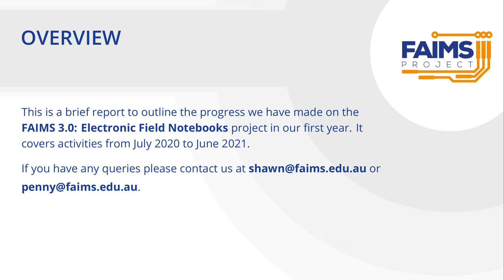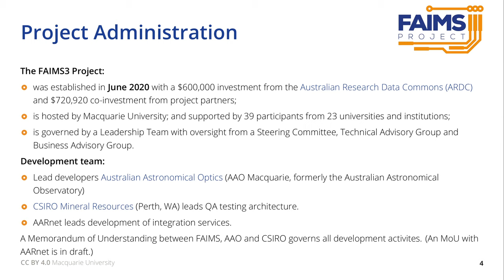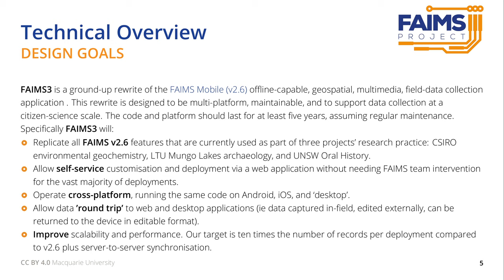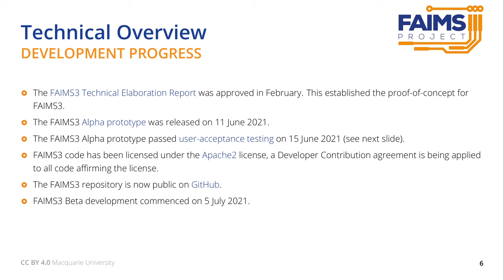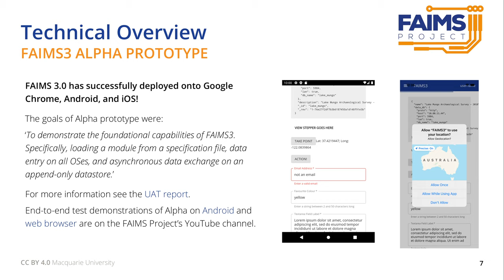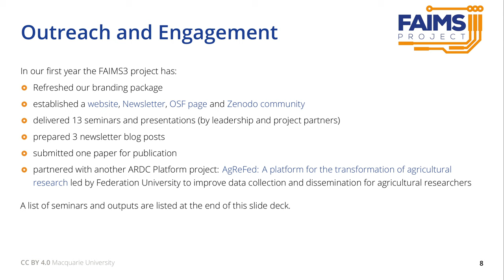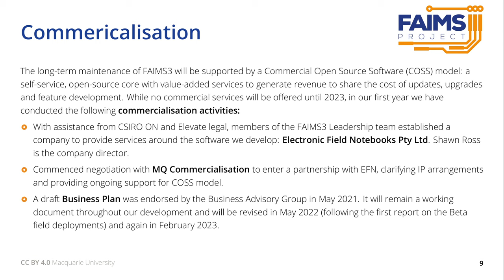FAIMS 3.0 Annual Review: July 2020 to June 2021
Professor Shawn Ross, co-director of the FAIMS 3.0: Electronic Field Notebooks ARDC Platform Project, provides our project collaborators with an overview of our first year of progress.

Presentation Licensed CC-BY-SA 4.0 International, Macquarie University